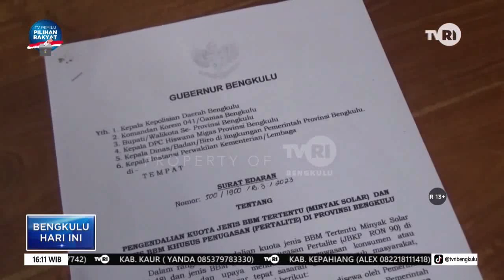PENGENDALIAN KOUTA BBM SUBSIDI 2024